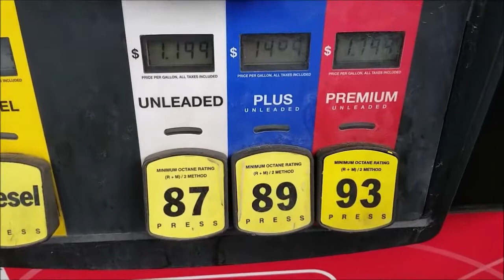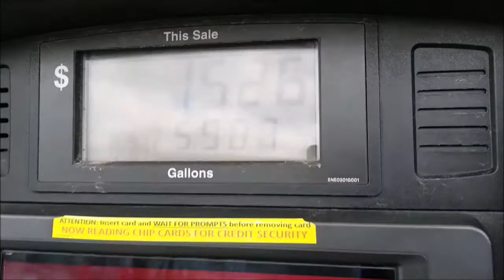How to Fuel Your Pickup During the COVID-19 National Emergency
Just picking fun at the situation.  Our Governor said you can get it from the gas "thing".  She didn't even know what a gas pump was.

She called it a nozzle in a later press conference.  Maybe one of her staff explained it to her.  I wonder when the last time it was that she put fuel in a vehicle.